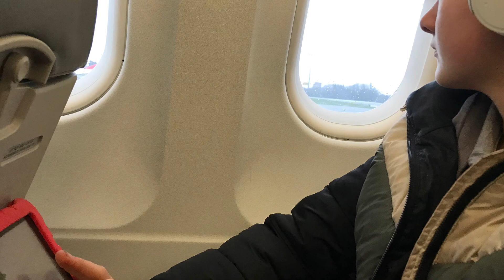Dit was de afgelopen vakantie in Oostenrijk 🇦🇹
Kijk eerst de video,s van deel1 tot deel 4 dan kijk je deze pas!